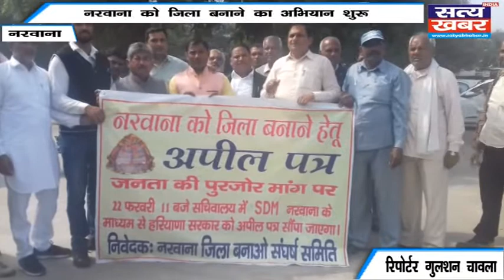नरवाना को जिला बनाने का अभियान शुरू जब तक जिला नहीं बनेगा आंदोलन जारी रहेगा